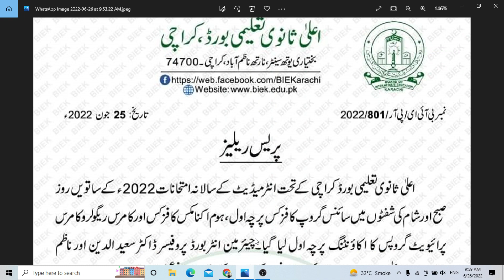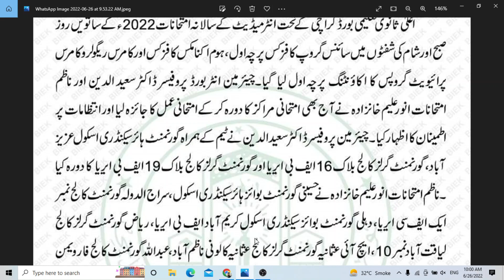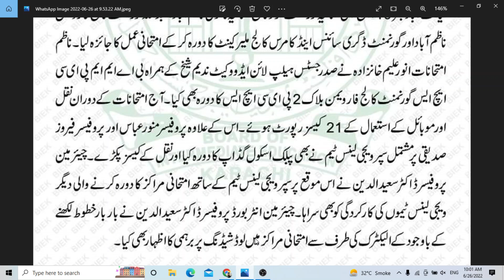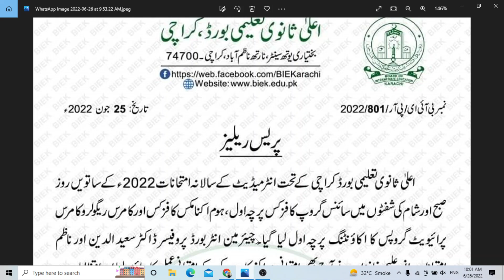New Notification Issued by Karachi Board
New Notification  Issued by Board Of Intermediate Education Karachi